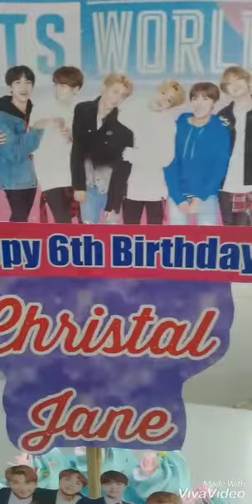BTS Cake | Blue Cake | Cake for Kids